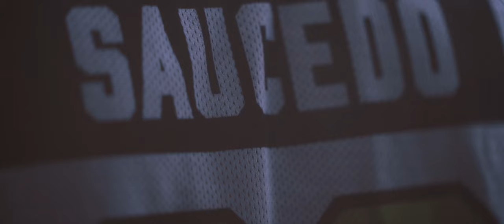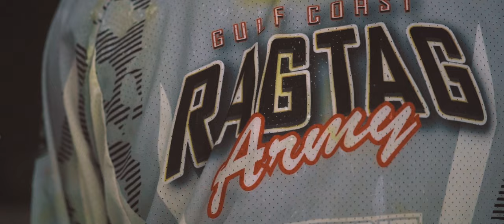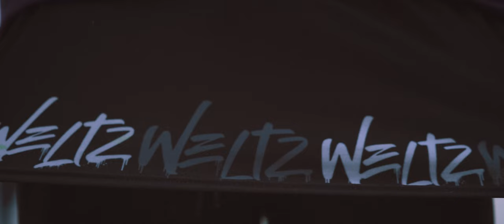Earn Your Weltz - Nightball at Paintball FIT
Nightball at Paintball FIT is the greatest. You play more points, you play with pros, it’s cheaper, and you learn how to read a field. If you’ve never been, be like Matt and fly from Florida to Texas to Earn Your Weltz. Paintball is the best sport in the world.

If you’re going to be at NXL Chicago and want a FREE Unprofessionals shirt or hat: head to the Hydra booth, make a purchase from HYDRA, tell them the password (Oliver Lang Farts), and that’s it. I think I have 25 total so it'll be first come, first serve. I suggest buying a Mech xball jersey or their Hydra Knee Pads. Shoutout the Luckau’s and the entire Paintball FIT family. Always thinking about you. Miss you tons.

Sydnee numbered every comment and used a random number picker. Can hardly believe the support on that. Really hope somebody gets this headband and sells it to fund some thing they want to make. The paintball community is awesome. Thanks again to Hormesis Paintball and thanks a ton to Oliver Lang for having a sense of humor. The comment section of Twista Goes to Blastcamp was one big fart joke.

A million thank you’s to everyone watching Bunker to Bunker. This series has brought me so much joy. Think this is the first time I've released three episodes in a week. Going to try hard to get more consistent with these. I have so many cool stories filmed already. This is one of my favorite episodes. It’s got a lot of heart.

Keep Making Things